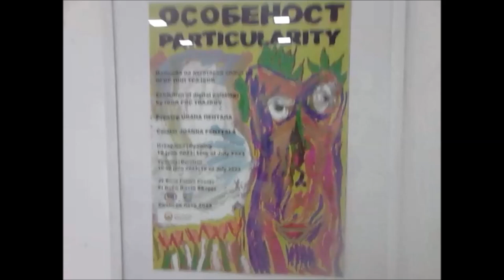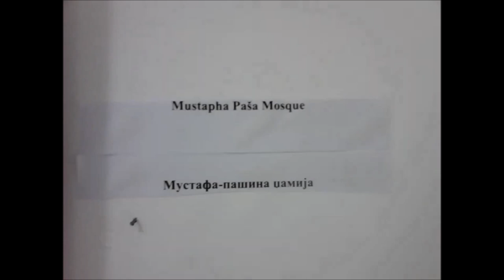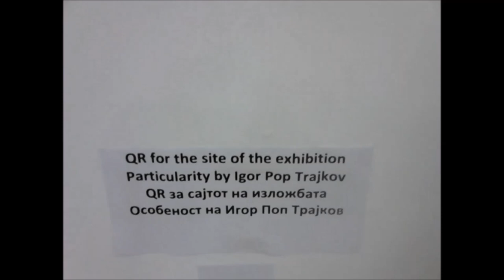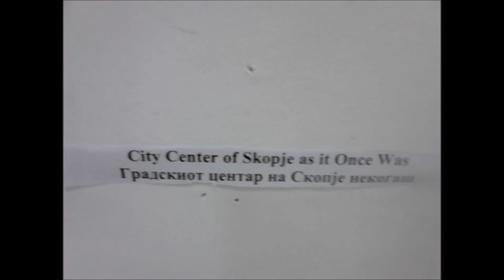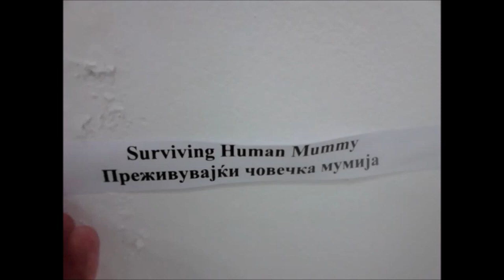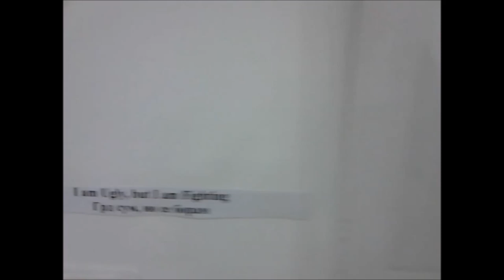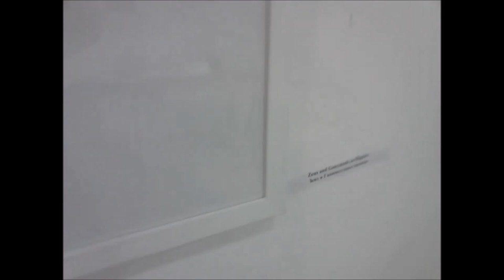Exhibition of digital paintings- Particularity by Igor Pop Trajkov, curated by Joanna Penttala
Exhibition of digital paintings Particularity by Igor Pop Trajkov, curated by Joanna Penttala, 10 - 20 June, 2023, Gallery Ko-Ra in the 'Dome of the Culture Kočo Racin, Skopje'